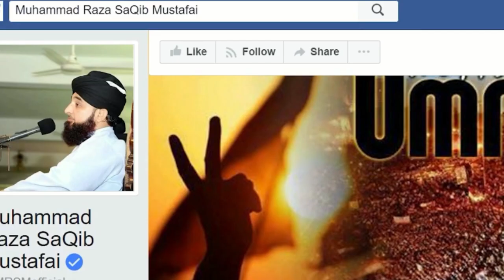New Bayan | Muhammad Raza Saqib Mustafai